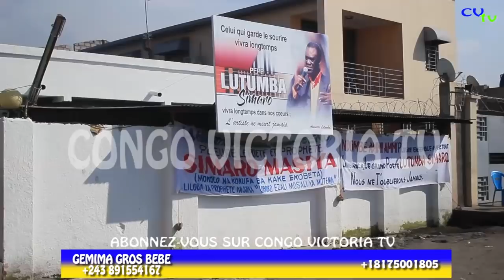FAMILLE YA PAPA LUTUMBA BABOYI SHAKA KONGO BA CONFIRME PAULIN MUKENDI NA ORGANISAT* YA MATANGA